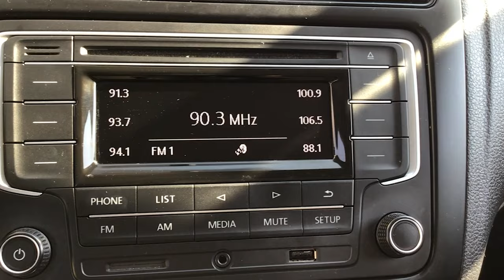Volkswagen / Vento / 2020 - 12734